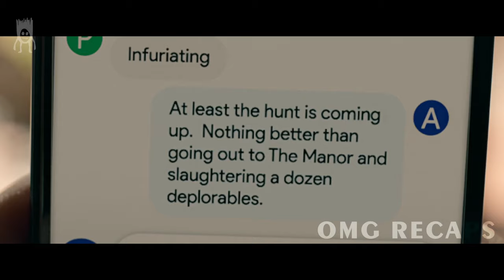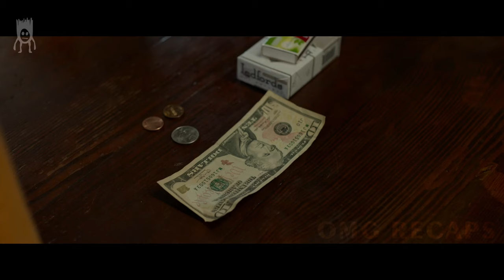Scary Horror Stories: The HUNT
Twelve strangers awaken in a mysterious clearing, with no memory of how they got there!

Scary/Horror/Ghost/Creepy/Paranormal/Mystery/Chilling stories claiming to be real by the people who lived them and told them. Real or not? You decide. For legal reasons all stories have been declared as fictitious. Names and places have been changed. Any resemblance to other events, places or persons, living or dead, is entirely coincidental.